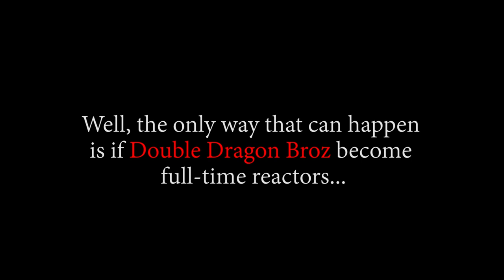LUFFY GOT BEEF ALREADY?! OP - Episode 635, 636 | Reaction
Title: LUFFY GOT BEEF ALREADY!! OP - Episode 635, 636 | Reaction